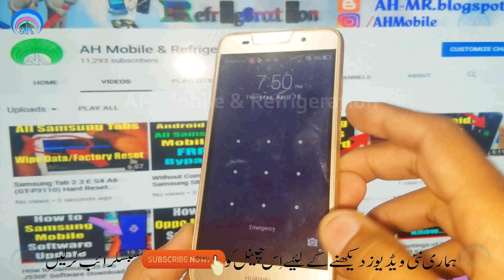(4K) Huawei Fastboot for FRP Pattern Reset Password Unlock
huawei y3 2017 frp cm2,
huawei cro u00 frp remove cm2,
huawei y3 2017 frp bypass,
huawei cro-l22 fastboot mode,
cro-u00 fastboot mode,
huawei cro-u00 frp unlock,
cro-u00 frp mrt,
huawei cro-u00 frp miracle box